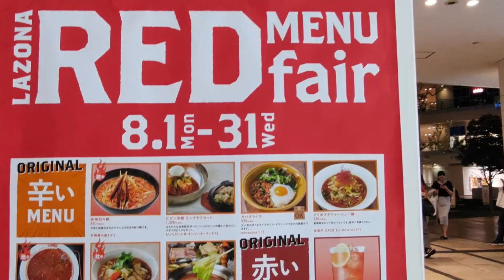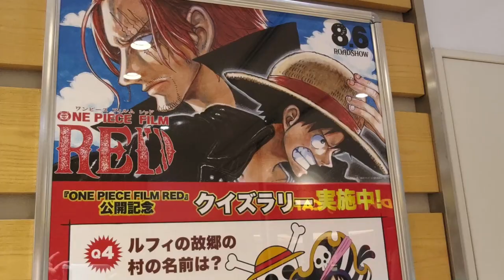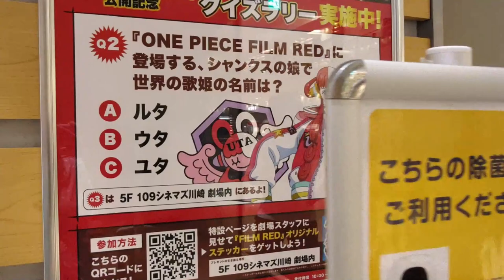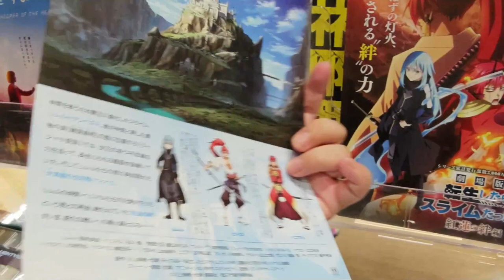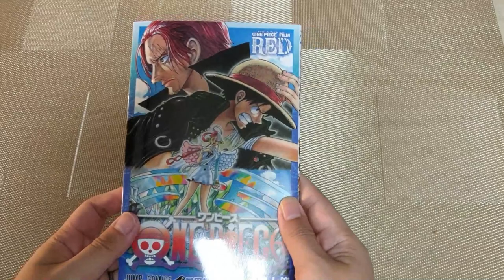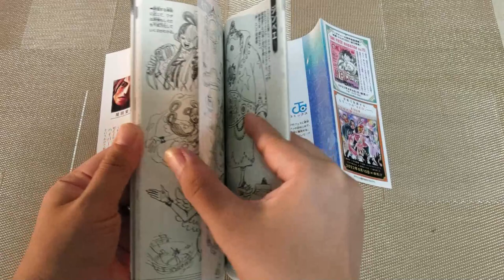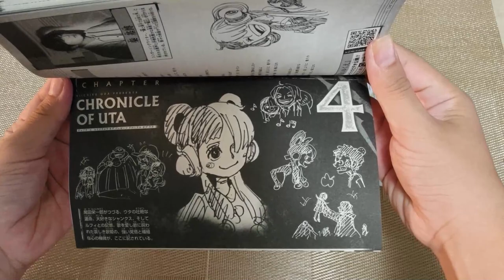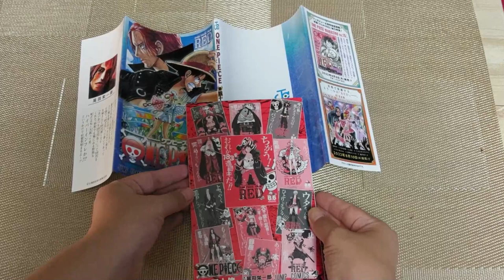vlog 50 🌟 Đi xem One Piece movie film RED ở Nhật siêu chất | Chơi game One Piece | NA kun 🇯🇵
Nhân dịp One Piece film RED đã chính thức thông báo được chiếu ở Việt Nam, NA đã vượt lười làm video hồi đi xem RED tháng 8 vừa rùi. Rạp Nhật xem xịn xo phết các bạn ạ, nội dung RED thì ko xì poi được cơ mà cũng ko đến mức tệ hihi. Ngoài ra đi xem còn được tặng thêm cuốn 4 tỷ nữa. Mời các bạn ngự lãm =))
Timeline:
0:0 intro
0:10 giới thiệu
0:38 trưng bày standee One Piece film RED
1:57 chơi game RED
4:06 rạp phim ở Nhật
6:35 Review cuốn 4 tỷ
BGM
One Piece Vibes - Luffys Fierce Attack (Kato Cover)
One Piece Vibes - To The Grand Line (Kato Cover)
One Piece Vibes - Gold and Oden (Kato Cover)
💛💛💛Xin chào, mình là NA kun hiện đang sống tại Nhật Bản💛💛💛.
Mình rất thích du lịch tại các địa điểm ở Nhật và có nhiều trải nghiệm cuộc sống thường nhật tại Nhật Bản. Bên cạnh đó sở thích to lớn của mình là manga, anime và cosplay. Những thứ này đều vô cùng nổi tiếng và phổ biến ở Nhật. Chính vì thế sống và làm việc tại đây mình luôn cảm thấy mới mẻ và thú vị :D.
Nếu các bạn không biết manga, anime và cosplay thì hãy vào các video của mình để xem những trải nghiệm liên quan tại Nhật Bản nhé.
Video của mình cung cấp cho các bạn một cái nhìn khác về đất nước Nhật thông qua văn hóa manga, anime. Cùng đồng hành với NA_kun và trải nghiệm những địa điểm hay ho, những đồ ăn thú vị với các hoạt động du lịch vui vẻ nha.

Nhớ bật chuông để không miss các video tiếp theo đấy ^^.
Đừng ngại gợi ý các địa điểm Nhật Bản, manga, anime ở dưới comment.

Đi xem One Piece movie film RED ở Nhật siêu chất | Chơi game One Piece
© Bản quyền thuộc về NA kun
© Copyright by NA kun Channel ☞ Do not Reup